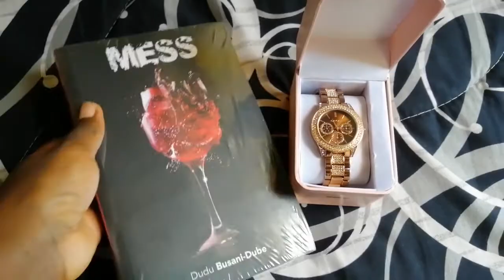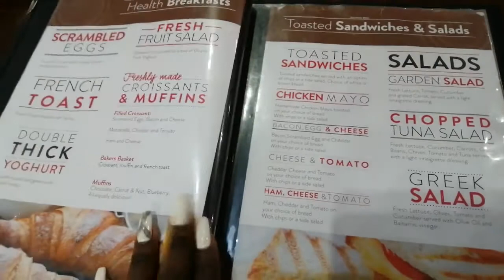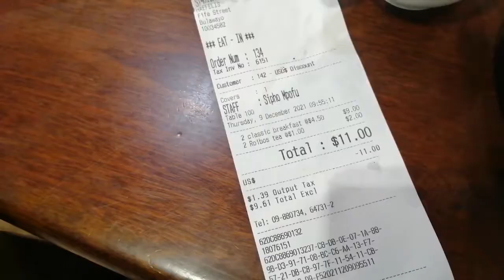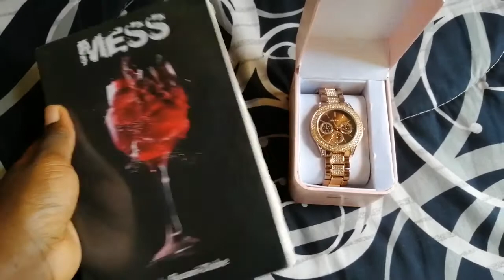VLOG|Christmas gift haul, Breakfast date, New nails and a chit chat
Heeey guys. How has your December been, mine hasn't been festive at all lol I give you a life update and a Christmas gift haul where I got some items from Lovisa, and a book from the Hlomi series.

I have gained a new appreciation for my life ever since I started viewing it from behind my camera lense. Clarity of where I am at, how far God has taken me and what I have achieved.